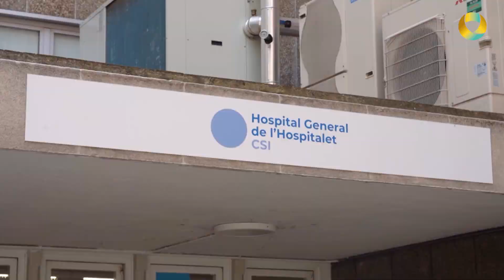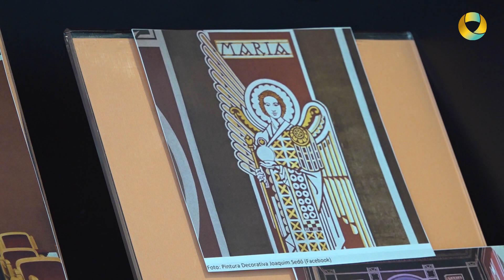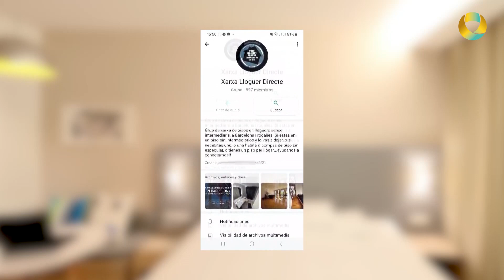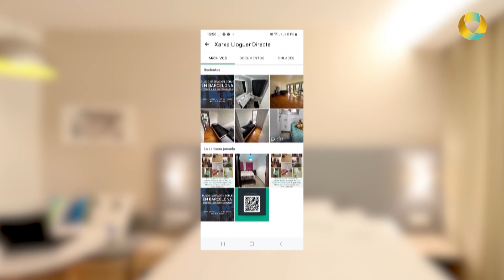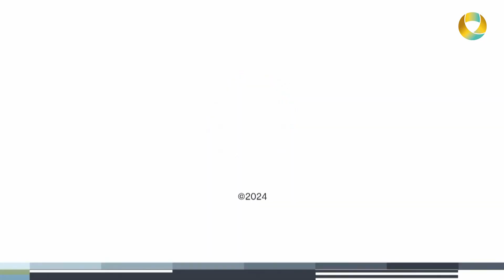INFORMATIU COMARCAL - 12 agost 2024